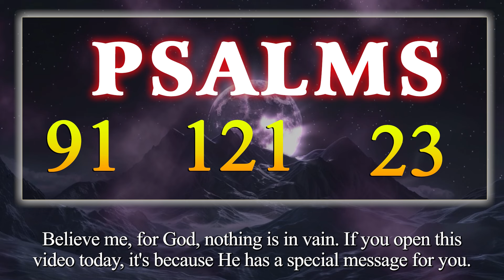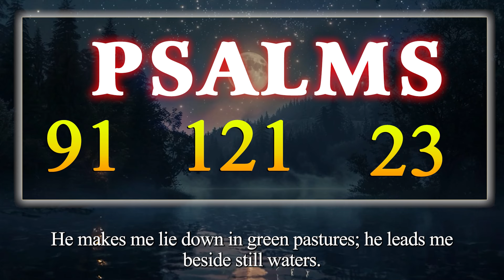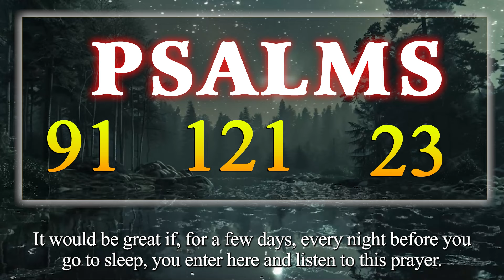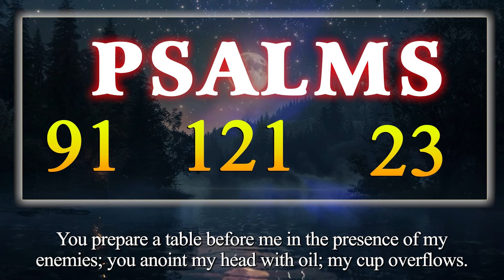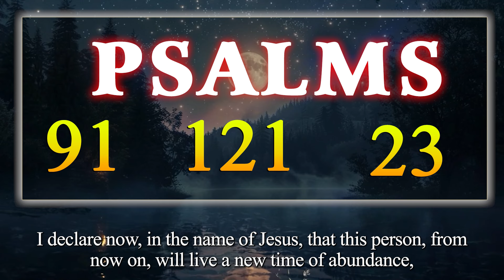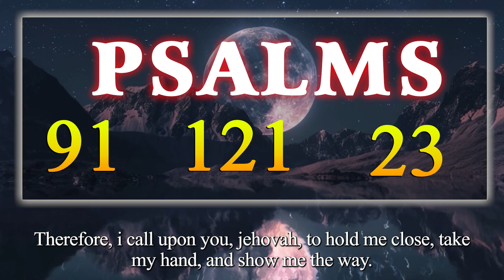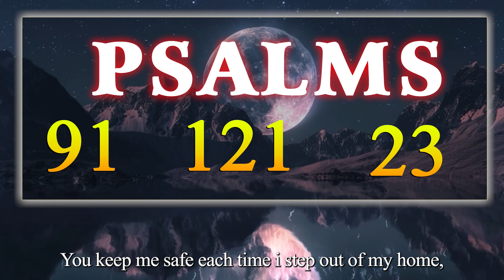[🙏NIGHT PRAYER!] PSALM 91 PSALM 23 PSALM 121 THE MOST POWERFUL PRAYERS TO CHANGE YOUR LIFE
Prayer From Psalm 91 is a sanctuary in the digital world, a haven where believers from all walks of life come together in unity to connect with the divine. Our channel is dedicated to the power of prayer, serving as a beacon of hope and solace for those seeking spiritual guidance and support.

Join us on a journey of faith as we share prayers, meditations, and reflections inspired by diverse traditions and beliefs. Whether you're seeking comfort in times of struggle, expressing gratitude for life's blessings, or simply seeking a moment of tranquility amidst the chaos,
Prayer From Psalm 91welcomes you with open arms.

Through our carefully curated content, we aim to foster a sense of community and belonging, transcending boundaries of geography, culture, and denomination. Our prayers know no bounds, embracing all who seek solace and connection in the divine presence.

At Prayer From Psalm 91, we believe in the transformative power of collective prayer. Together, we lift our voices in harmony, sending out waves of love, healing, and compassion to all corners of the world. Join our global prayer circle today and become part of a movement dedicated to spreading light and positivity in an often dark and turbulent world.
Features:
Daily prayers and meditations for inspiration and reflection
Live prayer sessions for collective spiritual communion
Testimonials and stories of answered prayers and spiritual experiences
Community forums for sharing intentions, prayer requests, and words of encouragement
Educational content exploring the significance of prayer in different faith traditions
Mission:
Our mission at Prayer From Psalm 91 is to create a sacred space in the digital realm where individuals can nurture their spiritual lives, find strength in times of need, and experience the profound connection that comes from collective prayer. Through our channel, we seek to promote peace, healing, and unity in a divided world, one prayer at a time.